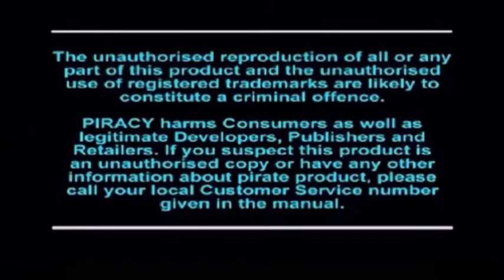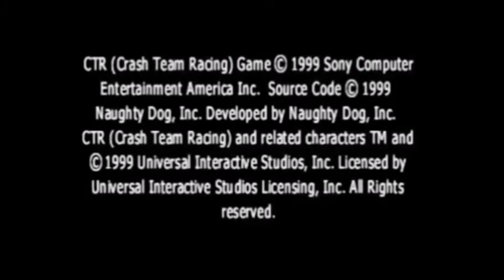Georger and No Hare Bear Series 4 Episode 8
This is the 8th Episode of the 4th and the Last Series of Georger and No-Hare Bear in which they are looking at the Crash Bandicoot Games of the past!